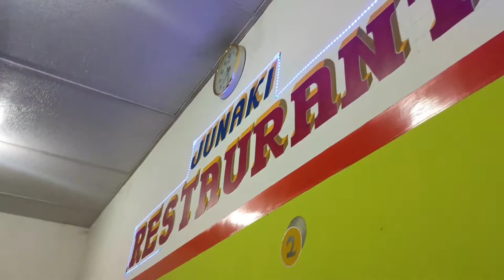Mankachar to Shillong, ep-1, Mankachar to Guwahati, samim vlogs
Shillong
Guwahati
Mankachar
Police Bazar
Paltan Bazar